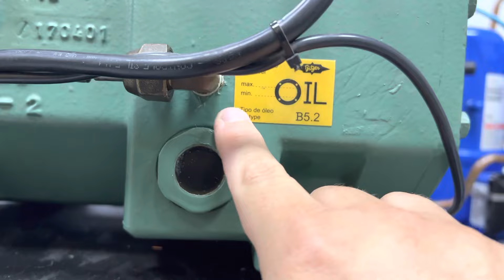Entendendo Câmara Fria e os Componentes - Aula 01